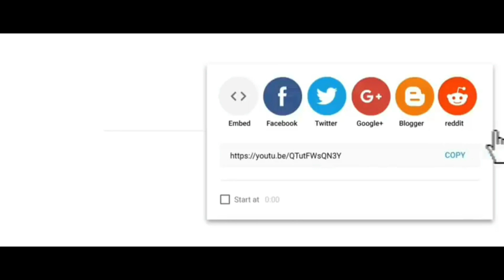Santans # 13 ( une Histoire vraie de Beboue Labbe )